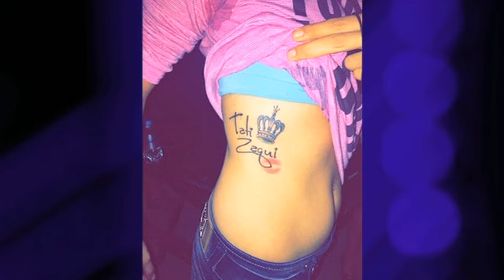Tati Zaqui ganha um 'Justin Bieber' de presente RedeTV! Luciana By Night